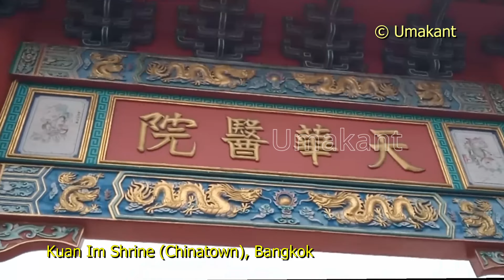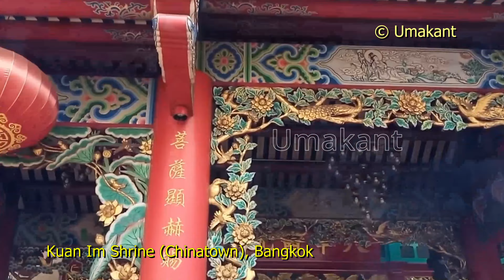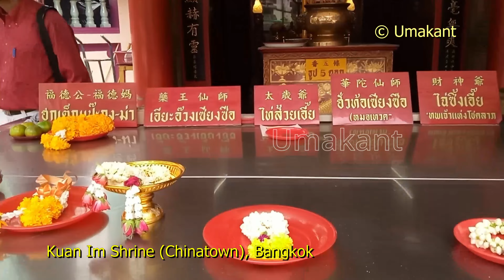Bangkok Chao Mae Kuan Im Shrine Chinatown